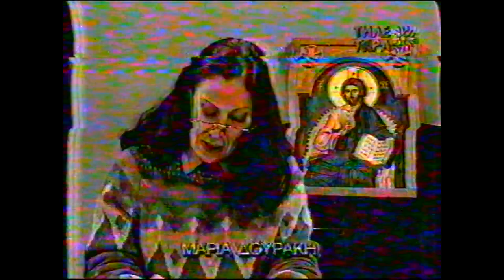ΜΑΡΙΑ ΔΟΥΡΑΚΗ 29-3-97 : Το σφράγισμα του Αντίχριστου,και η συνθήκη σένγκεν